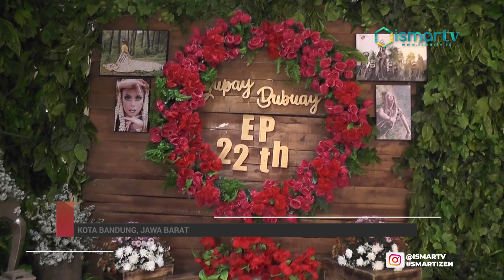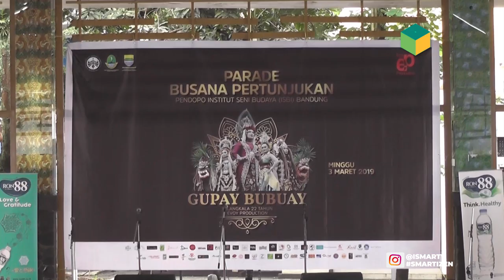[ISMARTV] GUPAY BUBUAY SUKSES PERINGATI MILANGKALA 22 TAHUN EVOY PRODUCTIONS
Hari jadi evoyproductions ke 22 tahun bertajuk gupai bubuay sukses di gelar.

Gupai bubuay di pilih sebagai tema agar melambangkan persatuan dan kesatuan seperti hal nya bunga bubuay yang indah kuat dan tahan lama, insitut seni budaya indonesia.

Bandung menjadi saksi perhelatan kolaborasi seni budaya milang di kala evoyproductions yang ke22, bertepat minggu 3 maret 2019.

Acara yang di awali dengan semilar tradisi sebagai inpirasi dalam proses kreatif kostum meng hadirkan narasumber kenamaan.

"Mengisi semilar hari ini adalah sesuatu berhubungan dengan kostum stekmen saya lebih ke mengenai kostum pertunjukan, adalah identik dengan kostum panggung dimana inpirasi dan juga budaya menjadi satu disana, bagai mana di bagikan unsur tersebut kita memang mengenal tentang risert inpirasi dan pada akhirnya melalui proses yang cukup panjang yak pada akhirnya akan menemukan sehingga bentuk yang berbeda, selamat tentunya untuk ibu evoy yah untuk menggupai hari ini yang ke 22 tahun ini. itu juga bukan waktu yang sangat pendek butuh untuk perjalanan panjang buat teh evoy gimn ya ini sudah mengumpulkan seberapa teman teman yang tergabung seniman sunda dan juga pelaku di bidang pertunjukan, dan juga bisnis tentang nya di jawa barat ini, semoga acara ini bisa menjadi tempat silahturahmi untuk lebih bisa kedepannya kita bersama sama membangun industri kreatif indonesia ini yang di sebut kota bandung. " ujar KANG DENSIS selaku PEMATERI DESIGNER.

"Semilar ini ingin mengangkat tradisi ini sebagai sumber inpirasi bagi kostum kostum yang menyian jadi sebelumnya tadi saya sudah sampaikan, saya akan kembali pada akarnya dulu supaya semuanya mengerti bahwa senimtaris sunda ini kostum nya terdiri dari apa saja dan mengapa harus demikian supaya membuat sesuatu yang baru tidak kemudian menjadi salah memakai salah memasang nya salah membuat nya ini langkahnya sungguh luar biasa dari jumlah panitia nya yang suka reka membantu lalu kemudian dan saya masuk keruangan asunan ambu ini
rekorasi nya luar biasa ini ada kawinan, memang suatu perayaan 22 tahun dan harus di besarkan. " ujar IRAWATI DURBAN selaku PEMATERI SENIMAN.

Acara yang di laksanakan di gedung kesenian sunan ambu insitut seni budaya indonesia bandung
di hadiri oleh semua kalangan diantaranya pelajar mahasiswa dan umum.

Di lanjut dengan di ikuti oleh 2 peserta dari berbagai sangar dengan menampilkan kostum kostum
yang unik dan menarik.

Dari kota Bandung Jawa Barat, Tim liputan ismart media mengabarkan.

"ANW"